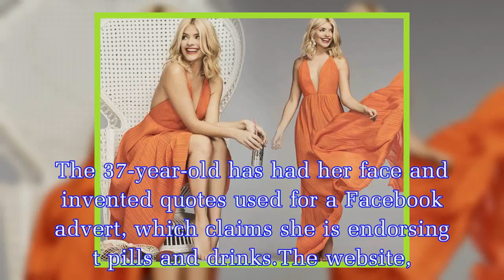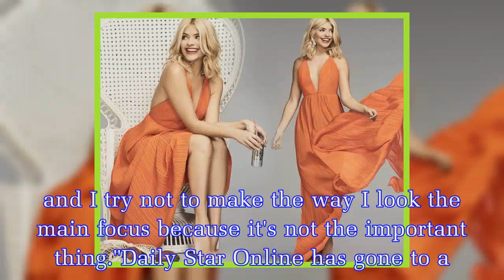Holly Willoughby in fake t pill advert storm following dramatic weight loss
The 37-year-old has had her face and invented quotes used for a Facebook advert, which claims she is endorsing t pills and drinks.The website, called Cutting Edge Salon, claims Holly Willoughby has lo